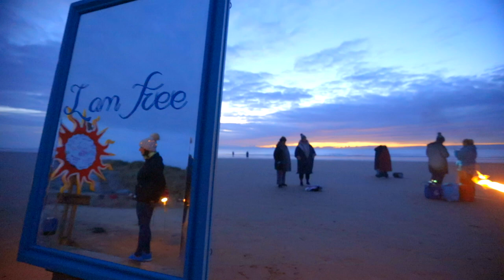North East Skinny Dip 2022! Our 10th Anniversary Dip!! Ten whole years of NESD!!!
North East Skinny Dip 2022, our 10th Anniversary Dip, took place with the sunrise at 7am on Sunday 25th September.

1217 dippers and over £20,000 raised!

Video created by FLY FILMS UK.

Original song by Isabella Warburton Brown and Lily Warburton Brown.

Recorded at Traxx Rehearsal Studios.